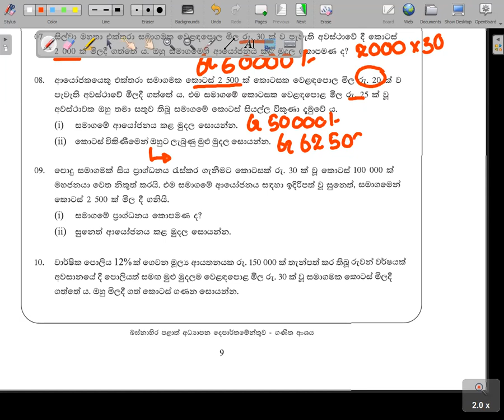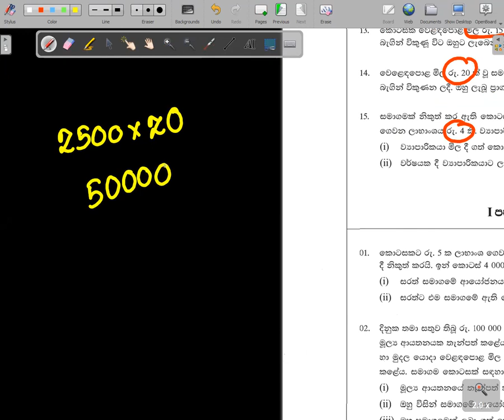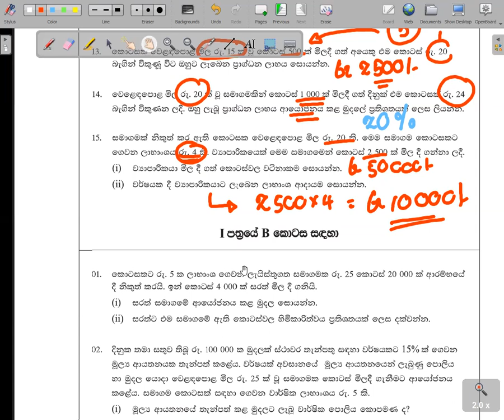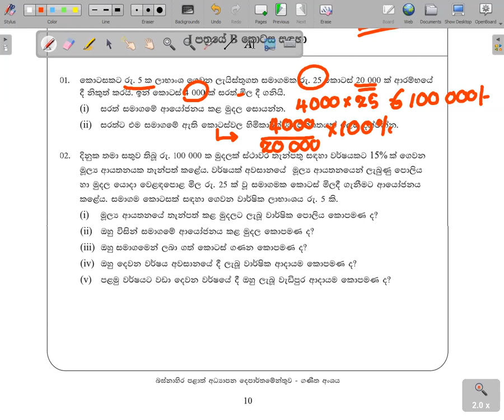සීමාසහිත සමාගම් හා කොටස් ආශ්‍රිත ගැටලු